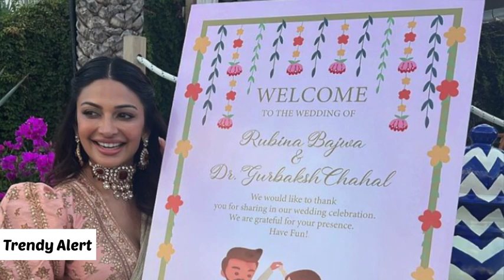Rubina Bajwa weds Gurbaksh Chahal tied the Wedding knot | Rubina Bajwa marriage Photoshoot 😍😍